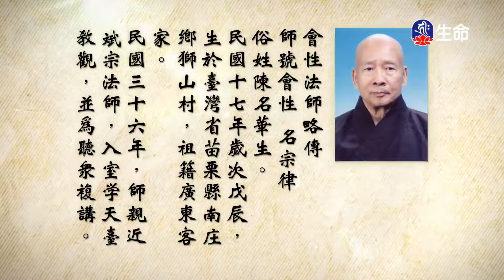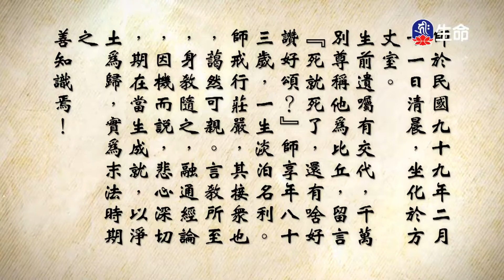大佛頂首楞嚴經(355)_長老法語_(lifetv_20221003_19:30)